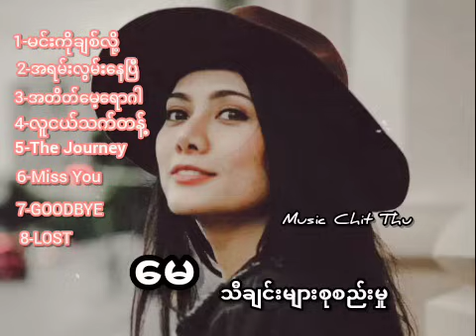​မေ - May - သီချင်းများစုစည်းမှု